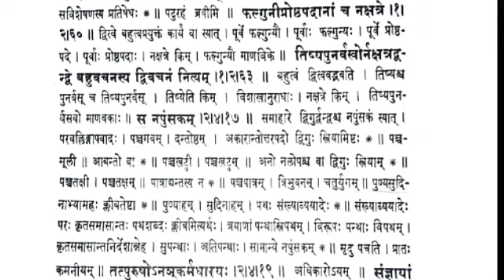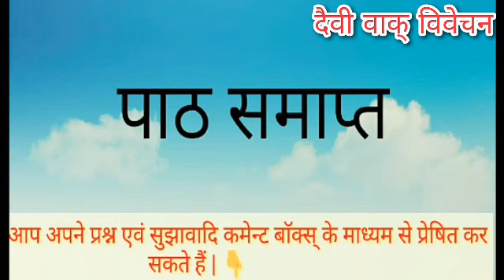Sanskrit vyakaranam samasprakaranam Episode-53